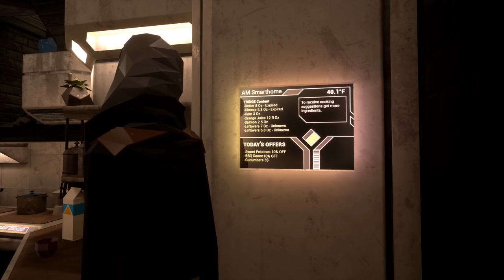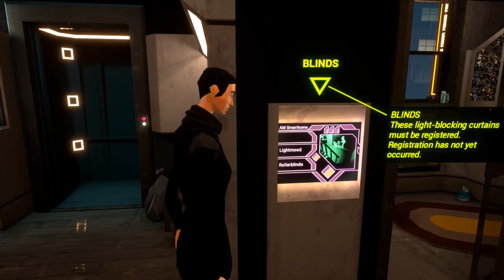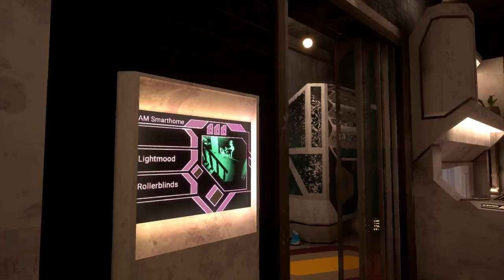Let's Play State of Mind Game Part 11 - Creepy Cyber Roleplay - PC Gameplay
Let's play State of Mind on PC! In part 11 of this blind let's play/playthrough of State of Mind, Adam Newman learns of Lydia's experiences in 2044.
► State of Mind Playlist | If you enjoyed the video, consider leaving a like and/or comment as support!

► State of Mind Story Synopsis

When mind and machine become one – what will remain of humanity?

Berlin, 2048 – The world is on the brink. Lack of resources, illnesses caused by polluted air and water, crime on the rise. Governments and companies promise remedies through technological progress. Drones and humanoid robots replace humans in the public sector, everything is interconnected, surveillance has become omnipresent.

► State of Mind Key Gameplay Features

- Experience an alarmingly realistic vision of the near future
- Dive into a multi-layered Sci-Fi thriller, where dystopian reality and digital utopia are intertwined
- Unravel a global conspiracy in a society of ubiquitous digitalism, surveillance and transhumanism
- Explore a world with a rich and unique visual style, combining realistic environments with low-poly characters
 Take on the role of journalist Richard Nolan, as well as five additional playable characters
- Use dexterity, deductional skill and research to reconstruct Richard's past